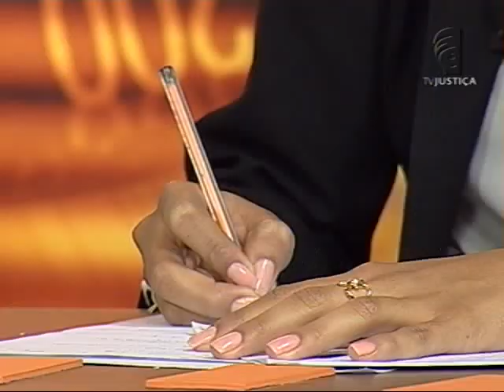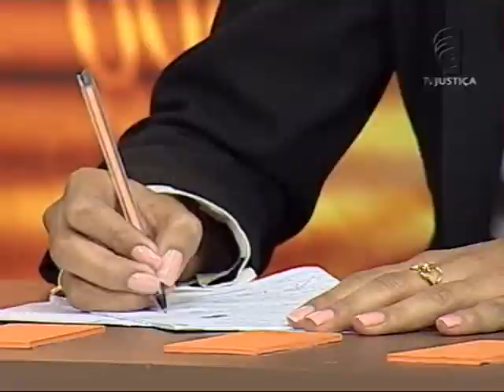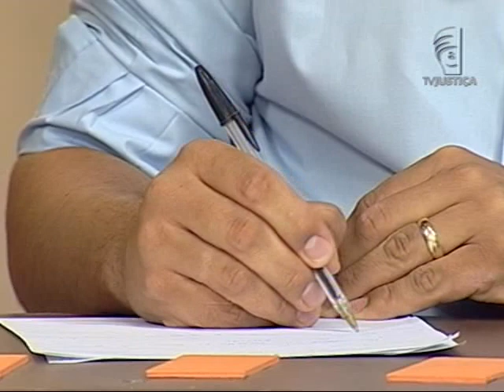Direito sindical - aula 5